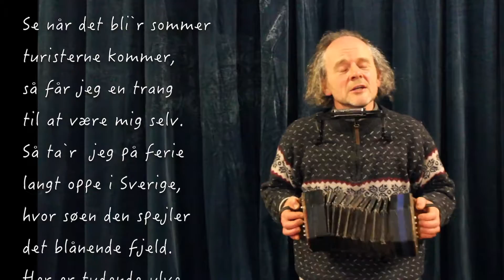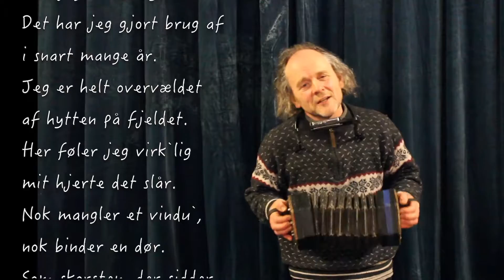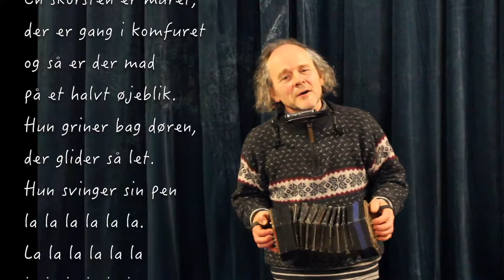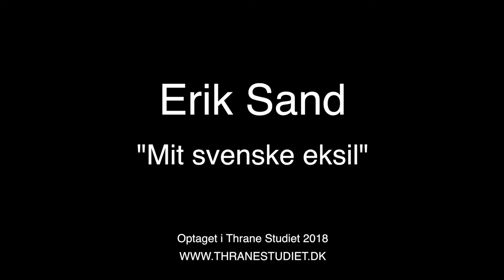Mit svenske eksil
"Mit svenske eksil". Komponeret og fremført af Erik Sand.
Optaget af Klaus Thrane i Thrane Studiet 2018.